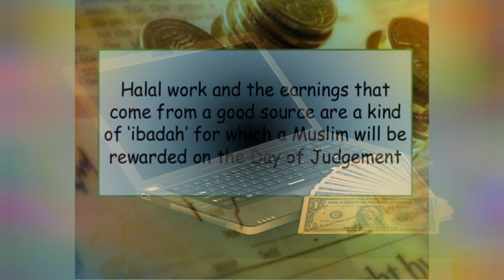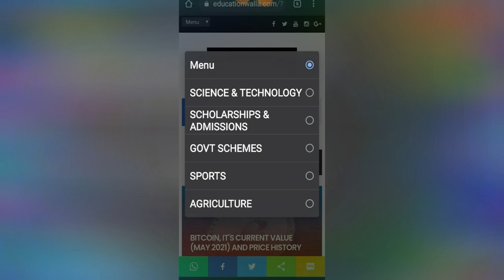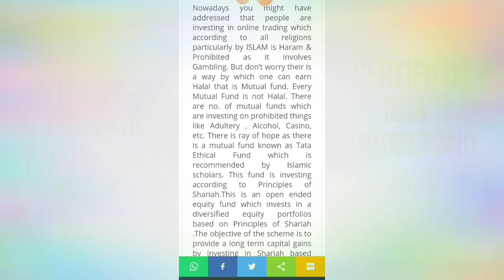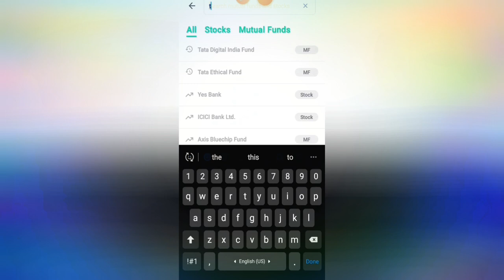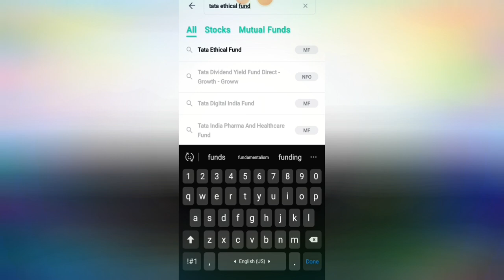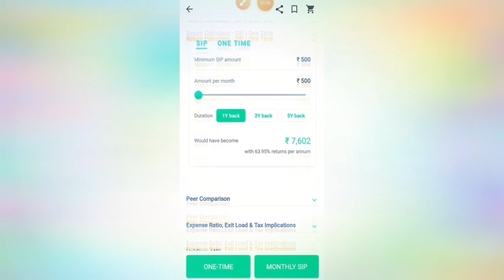How to earn online | 100 % true halal earning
This video is about how to earn online from internet in easy way.
In this video Halal earning is explained.